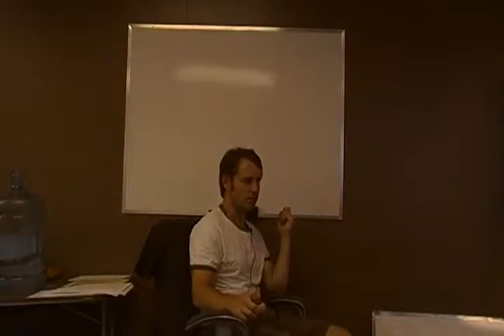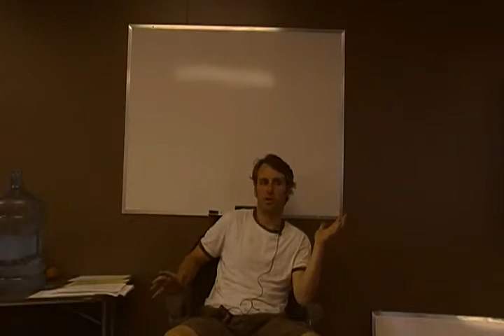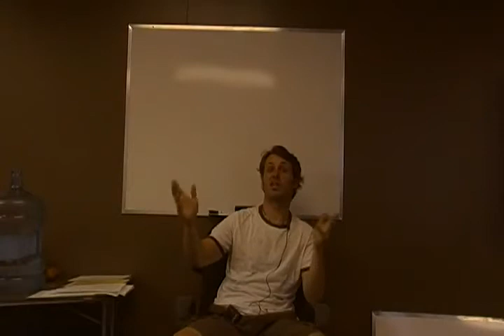Dean Clifford-Sovereignity & Remedy With Trust Law Video #6 Part 3-6